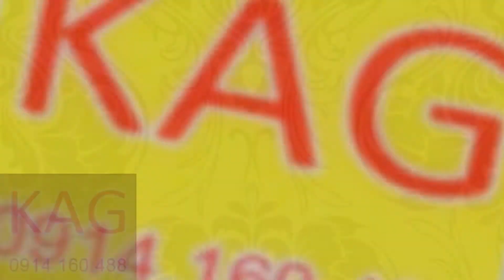KHUYẾN MÃI MÙA HÈ 2019 BỒN CẦU INAX 2 KHỐI 504,117,306,700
KIẾN AN GIA-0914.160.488 tưng bừng KHUYẾN MÃI MÙA HÈ 2019 BỒN CẦU INAX 2 KHỐI 504,117,306,700.Xem thêm nhiều chương trình khuyến mãi tại đây